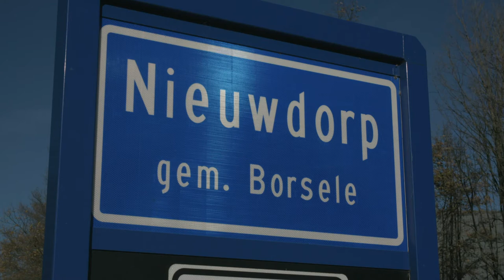Radiumbuisje COVRA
De Franse wetenschapster Marie Curie ontdekte in 1898 radium. Ze nam twee buisjes met deze radioactieve stof mee naar Leiden voor verder onderzoek. Een van de buisjes is teruggevonden en maakt deel uit van de collectie van Rijksmuseum Boerhaave in Leiden. Uit veiligheidsoverwegingen wordt het bewaard bij de COVRA in Nieuwdorp, die gespecialiseerd is in de opslag van radioactief afval.